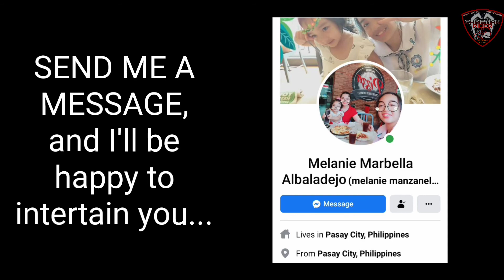PURE HONEY BA ANG HANAP MO? | WATCH THIS